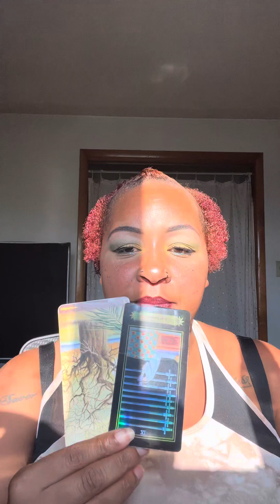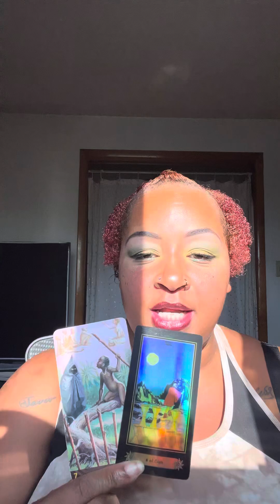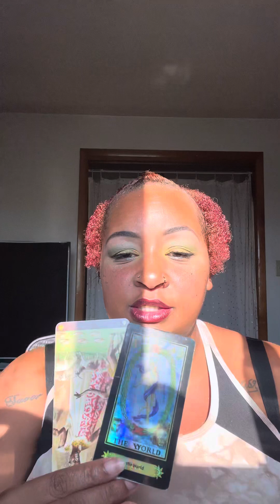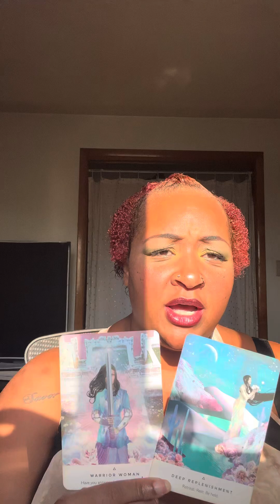Scorpio ♏️ Tarot Reading: Use your energy wisely